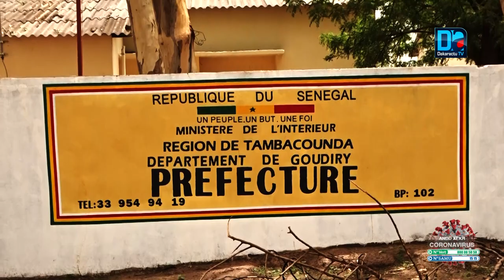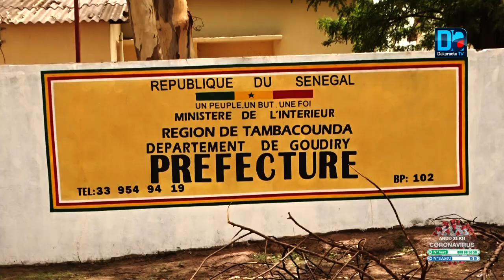Tamba/sur les traces de la Covid-19 : "les populations de Goudiry, vécu la quarantaine avec honneur